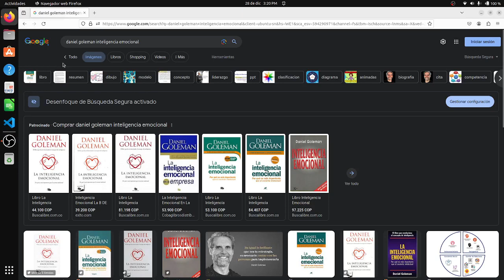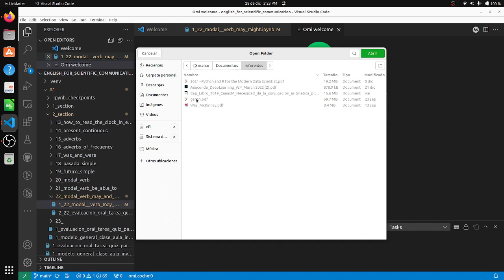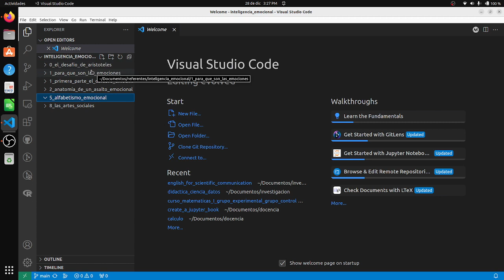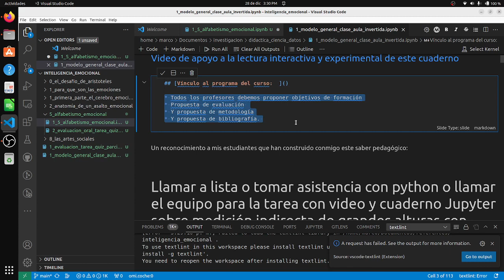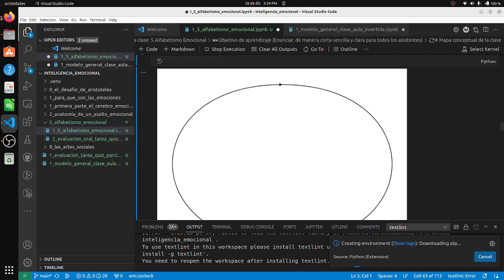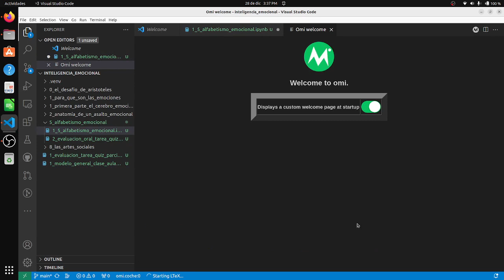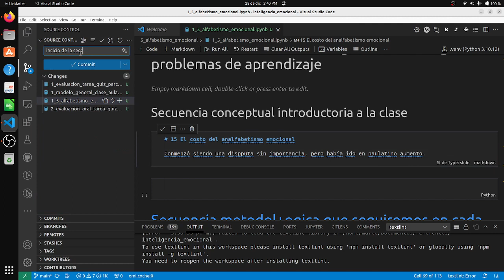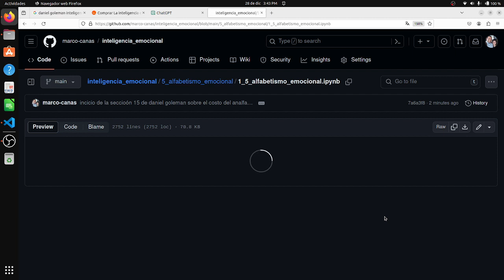¿cuál es el costo del analfabetismo emocional?